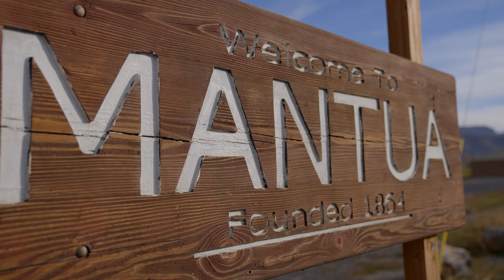Steve Tries Sydney's in Mantua UT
something you can actual slow down for in Mantua utah.. they have amazing food!